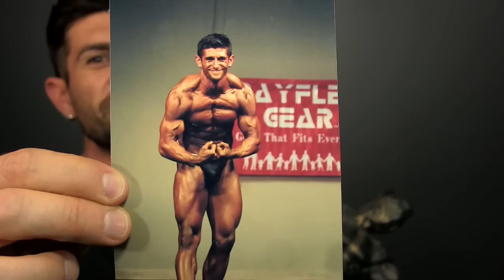How To Get FASTER Results At The Gym | 5 Fitness SECRETS!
*Special thank you to Freeletics for sponsoring this amazing content and for creating the best fitness app I have ever seen!

Best Grooming Tool

In Alpha's lifetime, he's been given two gifts that have changed his life: video camera and gym membership. When he analyzes where his confidence came from, it started when he was 12 years old when he found fitness for the 1st time.

He made fitness a career as a gym owner and competing body builder (he even won Natural Nationals!) With all of this experience, Alpha has many fitness secrets. In this video men's style, grooming, fitness and lifestyle expert, Aaron Marino of IAmAlphaM, AaronMarino, and Pete & Pedro presents his top 5 tips to get faster results in the gym.

Get Faster Result in the Gym

1. Consistency is key and control

2. Focus by giving yourself one hour in the gym and no more.

3. Variety by changing out your workout every single workout (quantity, order, weight, reps)

4. Mix compound movements (multiple joints) with isolation

5. Have a plan before you go!

Don't Know Where to Start or What to Do?

Fitness will change your life. Alpha is living proof! You have to make it part of your weekly routine. But if you don't know where to start or what to do, you find find help and inspiration in a number of places. You can hire a personal trainer or use the new Freeletics Gym Version that features training programs based on your goals and abilities. You are given exercises, reps, and length of time. The other incredible thing of the app will track your progress and change and adjust weights. You can upgrade for personalized features too. There's no excuse not to get fit. Make it happen because you're worth it.